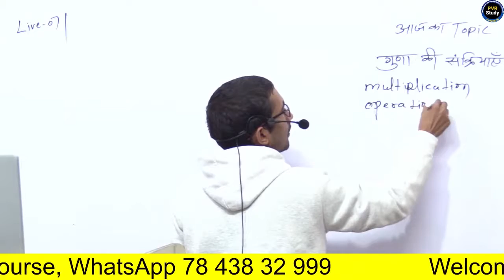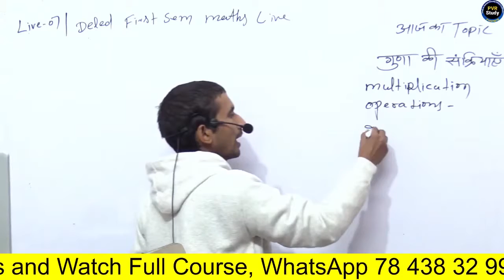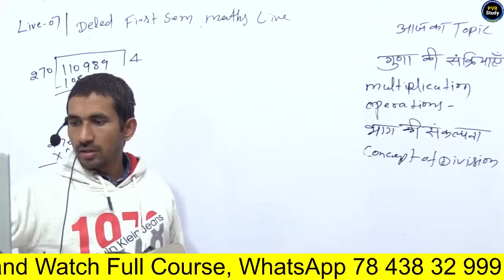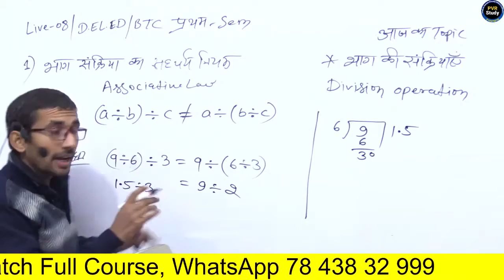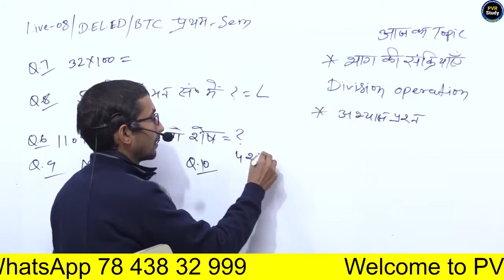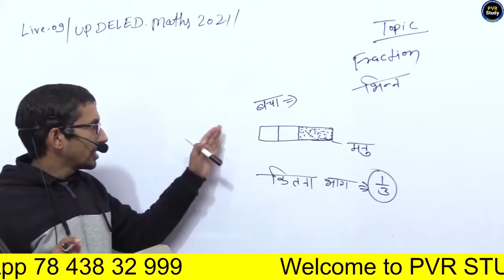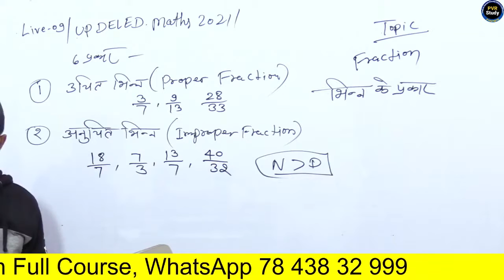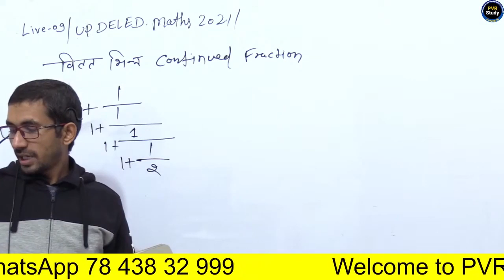Up deled 1st semester maths Part 3